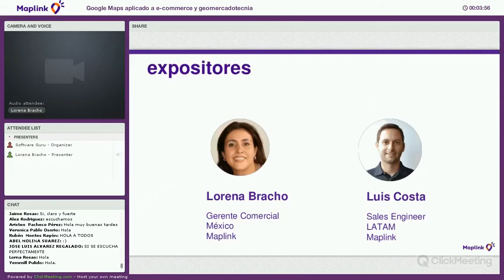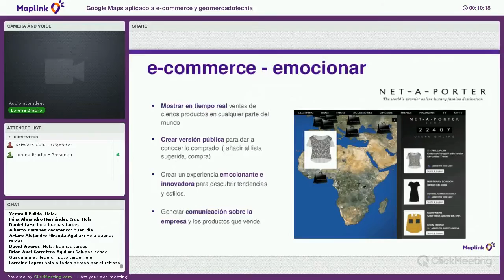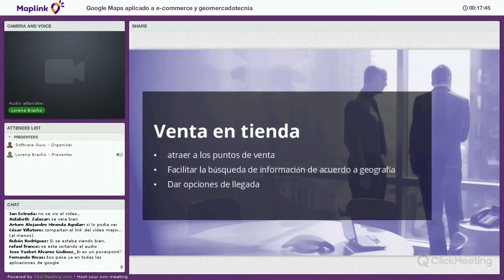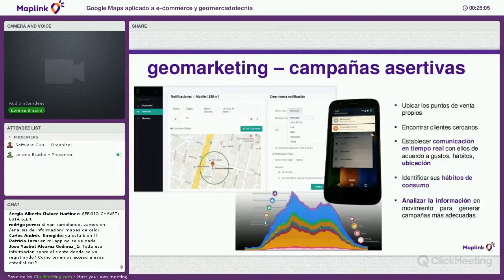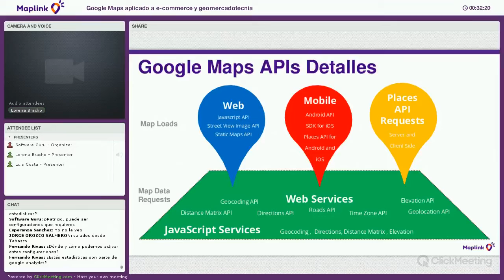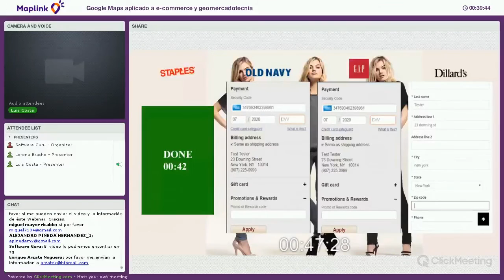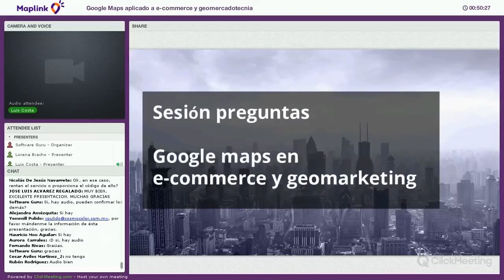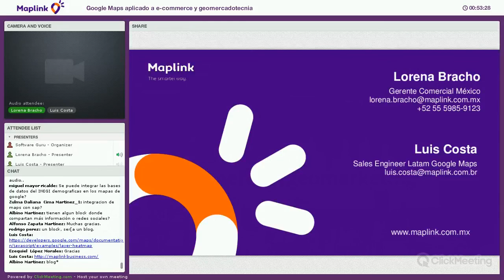E commerce y geomarketing